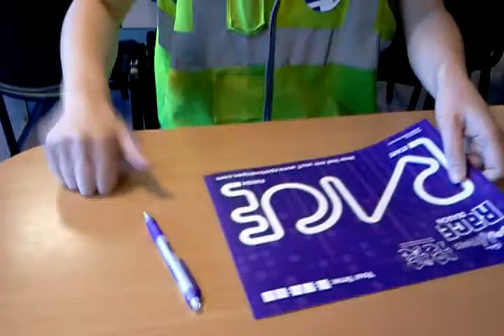Fi Fi Doodles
Could this be the attempt that topples Mr Kish!?